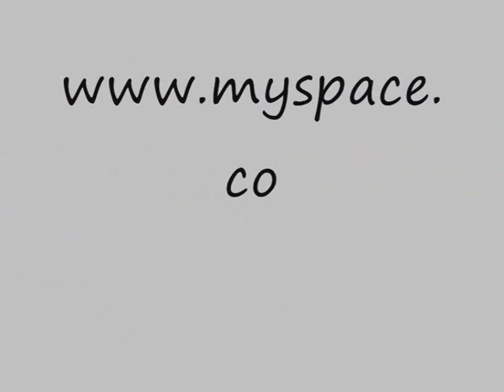LA BLAGUE DU SAMEDI - UNE GROSSE ENFOIREE